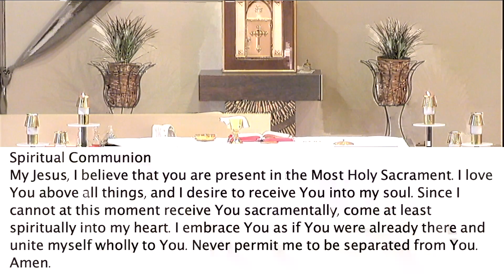Daily Mass Tues 11/23/21